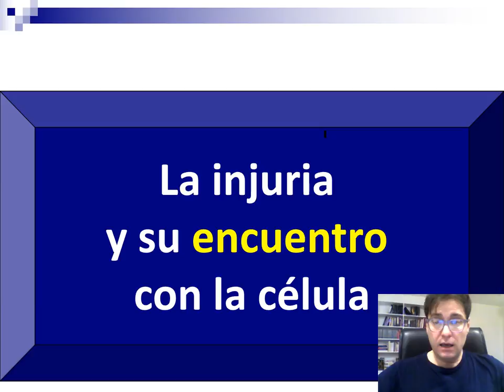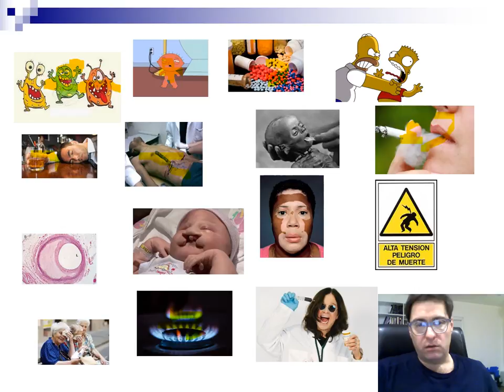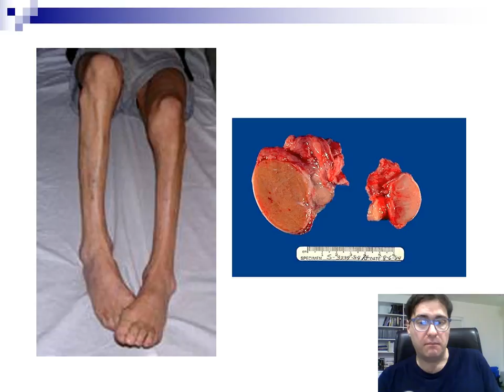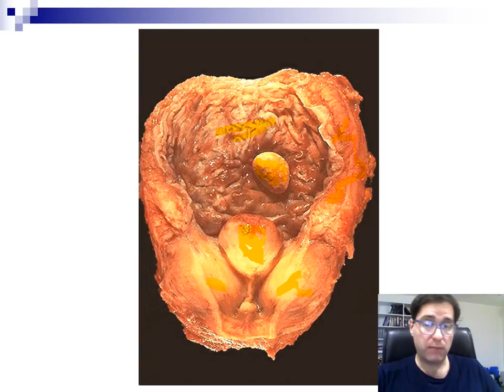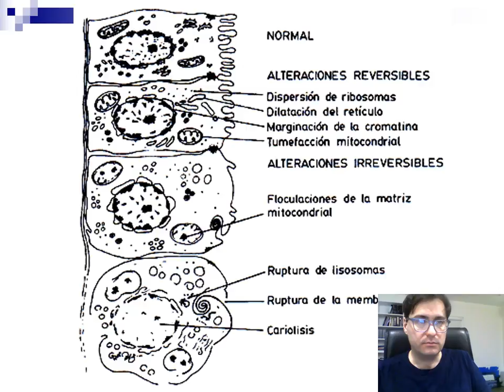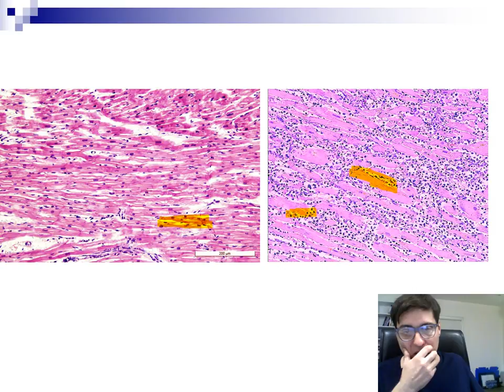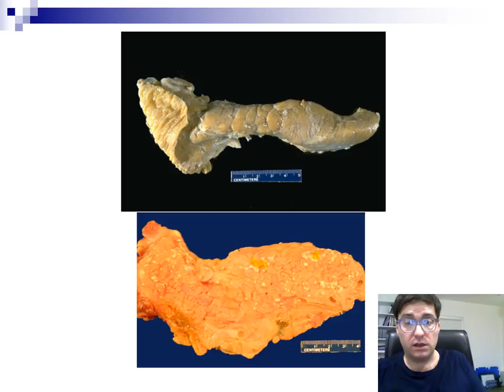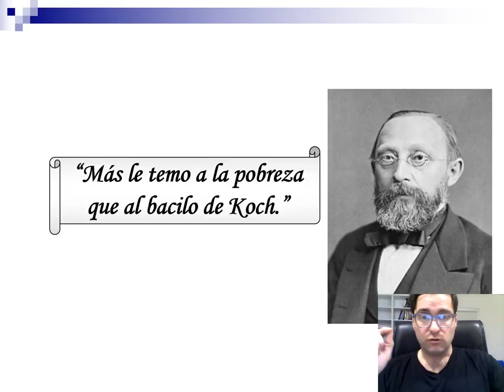Clase de Repaso - Injuria - La injuria y la célula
Compartimos un video del Dr. Calderone